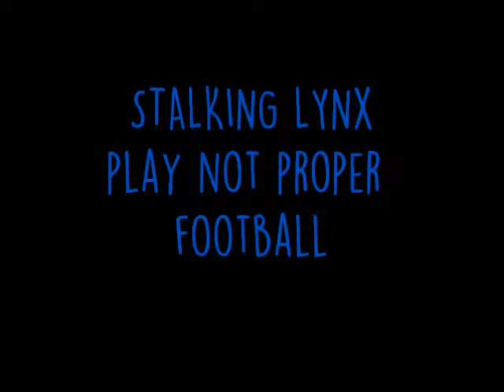Playing Soccer/Football (kind of)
We had a trip to the park and did some great skills